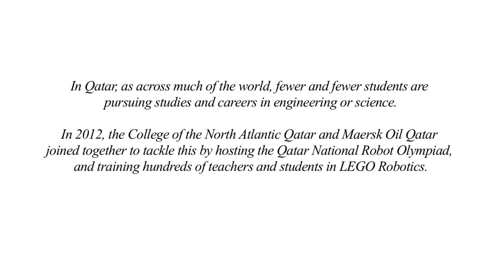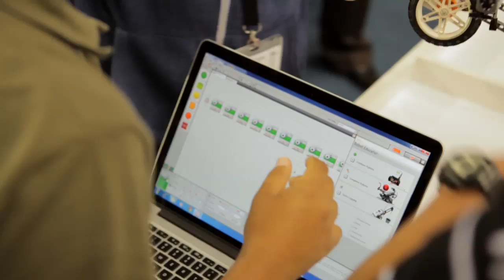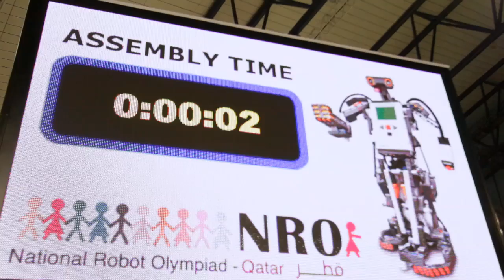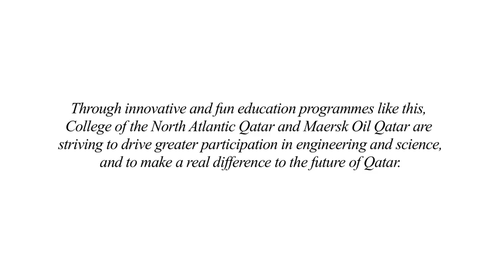Maersk Oil Qatar 'Robots Connecting People'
Maersk Oil Qatar's Robotics Schools Programme and World Olympiad 2012
Inspiring science, technology, engineering and maths in Qatar.